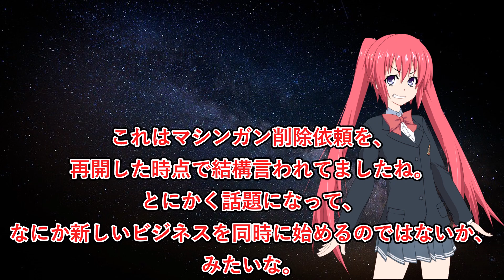令和納豆は一体何がしたいのか？【疑問】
こんなこと真剣に考えてたら、頭おかしなるで。／👍ボタンで応援よろしくお願いします！